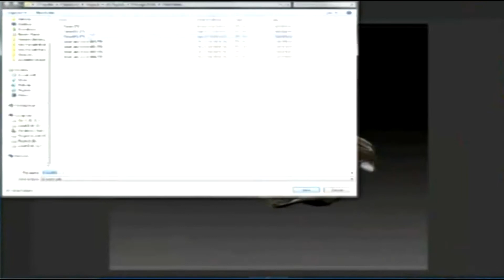ZBrush Criação de Personagens para Jogos Digitais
Este é um dos projetos ensinados no Curso de Criação de Personagens com ZBrush. Você criará Personagens para Jogos com ZBrush e 3D Max para Unreal Engine UE4. Você aprenderá desde a arte conceitual até o Personagem 100% funcional no seu Jogo, com animação controle, física e inteligência artificial. Aula Demonstrativa

 O ZBrush é o programa de escultura digital mais utilizado no Mundo para Modelagem orgânica, e é uma unanimidade nos grande estúdios na produção de Criando Personagens para Jogos Digitais e Motion Graphics ( Animação ).

Aprenda a Produzir seus Próprios Personagens num Nível triplo AAA como Enzo do Assassin´s Creed, criando por completo, um Personagem com Roupas, itens, Acessórios, Armas, Modelando, no ZBrush, e a Animando e Mapeando no 3D Max, Integrando tudo isso na Unreal Engine 4, aplicando seguidamente Física, Controle, Força, e Habilidades. Essa é a proposta do Curso.